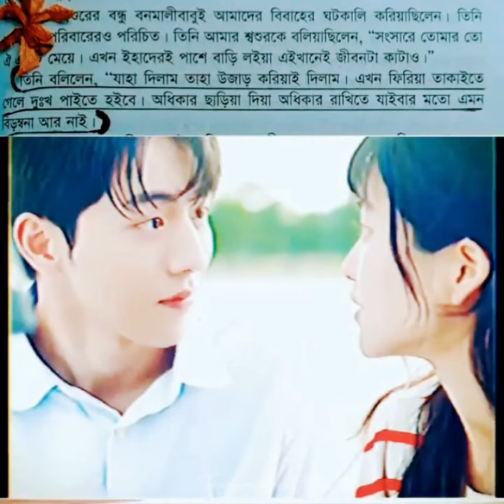যাহা দিলাম তাহা উজাড় করিয়াই দিলাম!|হৈমন্তী |রবীন্দ্রনাথ ঠাকুর|তামরুন্নাহার তিথী